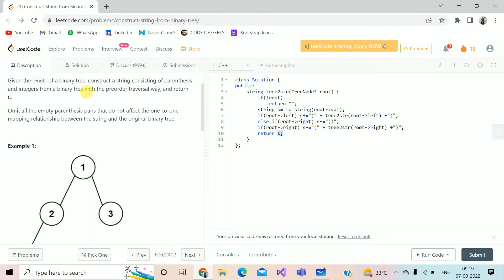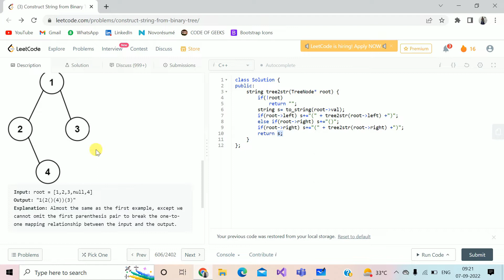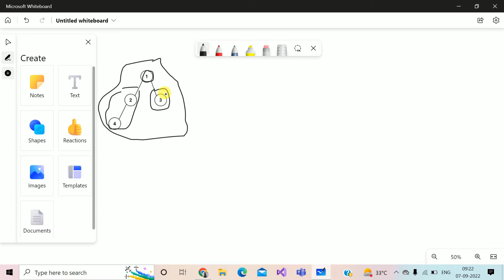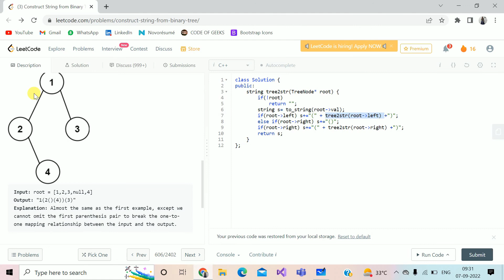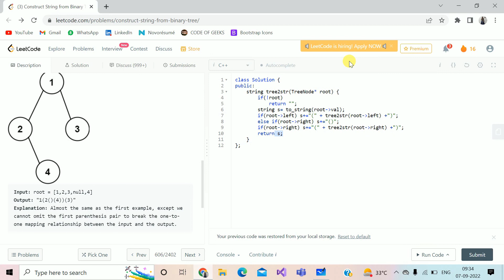Construct String from Binary Tree || C++ || Leetcode Daily Challenge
Link to the Construct String from Binary Tree Problem ==